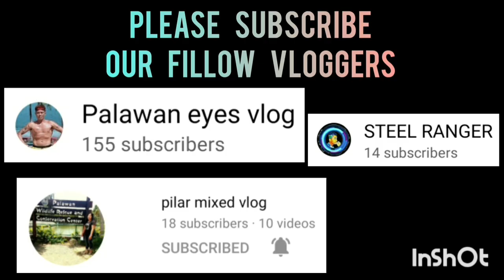TEAM PETMALU SAN JOSE UNANG LABAN NAKADALI AGAD LUPIT | MARCH 2,2023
PETMALU SAN JOSE VS BURGOS BARKADAHAN | FULL GAME HIGHLIGHTS | INVITATION BASKETBALL LEAGUE AT BRGY. TINUIGIBAN PUROK PALOMCO COVERED COURT | MARCH 2,2023